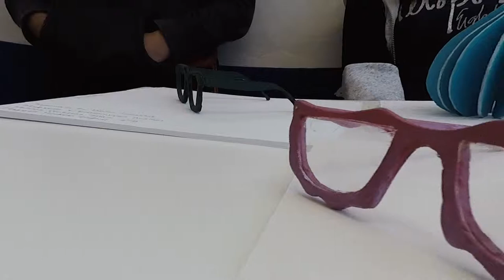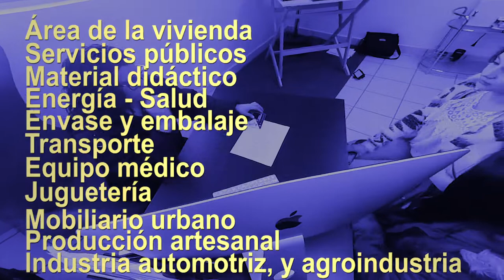Ingeniería en Diseño Industrial UAZ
Dirección Campus  Ramón López
Velarde 801, Zacatecas, Zac.